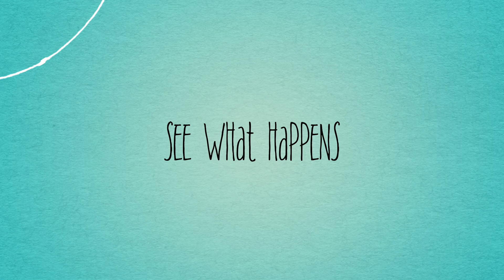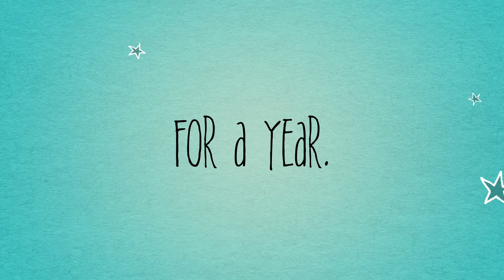Soap recipe for sensitive skin | Chemistry behind recipe formulations | Day 146/365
First things first: soap is a rinse off product. As such, soap has contact with the skin for perhaps 30 seconds at a time, which means that the benefits of the many oils, butters, or infusions are fleeting. That said, it is still important to pay attention to the recipe formulation for a soap specifically designed for users with sensitive skin. Stay away from fragrance, pore clogging oils, common allergens, and complex protein strands in order to ensure the soap does not exacerbate a skin condition.

Also, we are using a heated milk technique to create this bar - watch the video to watch the explosions! Just kidding, no explosions.